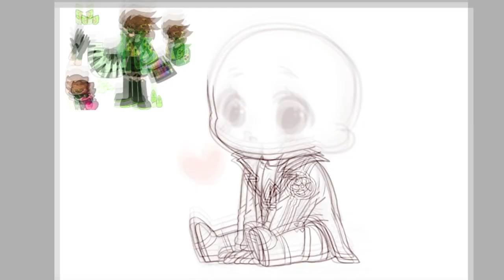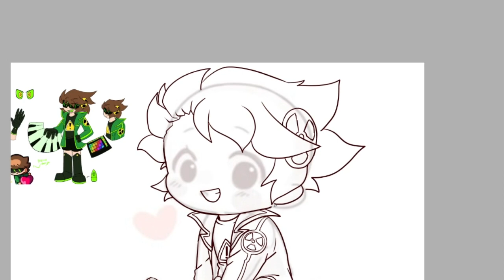How to Draw Hazard ! (Speedpaint)